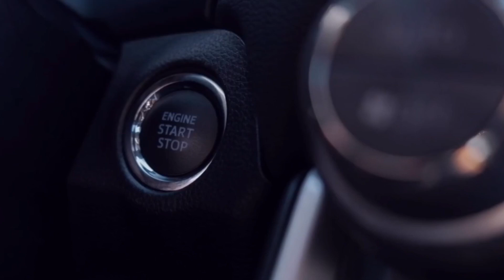"Unleashing the Best Indian Game - Experiencing Thrilling Gameplay | Indian Bike Driving 3D"